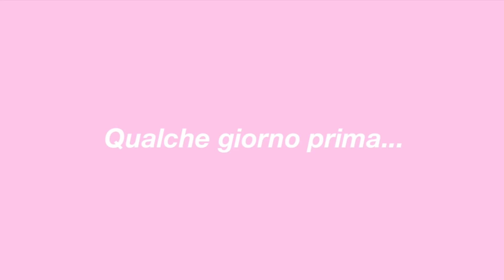MEGA DECLUTTERING ARMADIO!! 👗 | Carolina Chiari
Mega decluttering armadio!! 👗 Proviamo insieme i vestiti più belli per la primavera e facciamo il decluttering per decidere cosa vendere, regalare o buttare.

🗑️ Cos'è il decluttering?
Il decluttering è una pratica che punta a liberarsi del superfluo.
L'obiettivo è eliminare gli oggetti che non si usano più e che occupano spazio nelle nostre vite.
⭐ Perchè dovresti farlo?
Per vendere, regalare o buttare ciò che non ti serve.
E' importante per rendere l'ambiente funzionale e adatto a te.

0:00 Intro
0:40 Iniziamo!
1:36 Decluttering vestitini
8:01 Decluttering gonne e shorts
14:12 Declutering camicette e top
15:29 Decluttering giacche